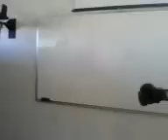La Ultima Pelea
esta fue a ultima pelea que se armo en la universidad y tambien es la ultima pelea de la primera temporada ya es una pelea vieja pero pues no la habia subido porque  no la encontraba pero aqui la tienen para que la vean los que no estuvieron ahi.#97